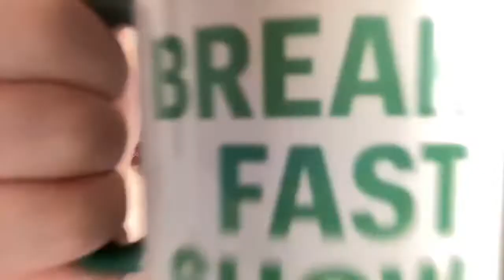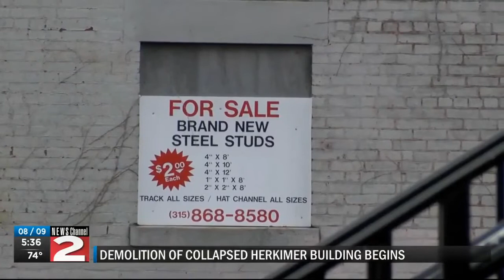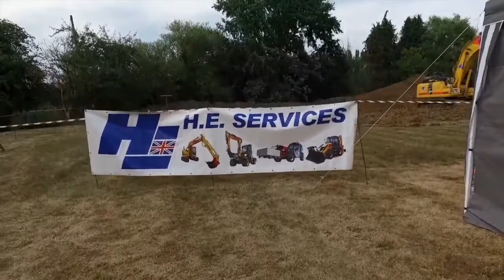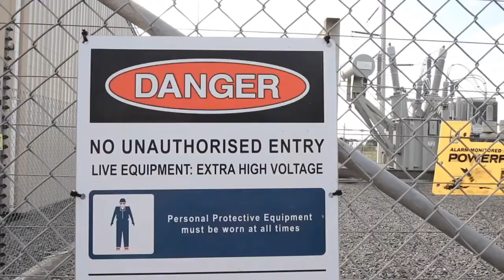The Break Fast Show #366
In today’s show: Demolition swings to the rescue after a building collapse; H.E. Services digs into history; and there’s girl power at Ward Demolition in New Zealand.

PLUS there is another chance to see our exclusive interview with Ritchie Bros Johan Lustig as we discuss the present and future for electrically-powered equipment.